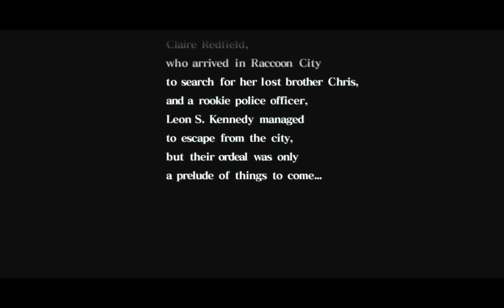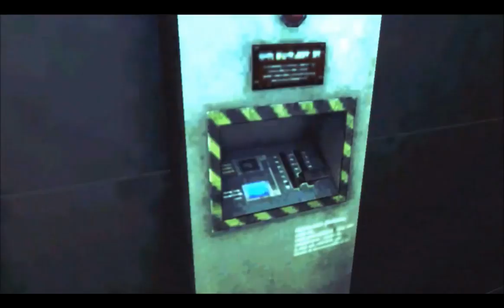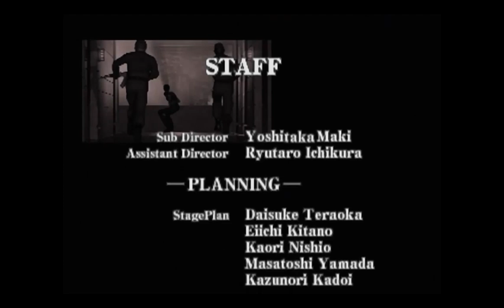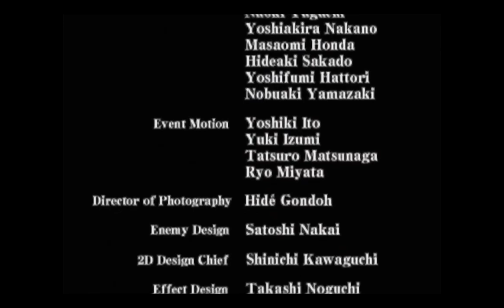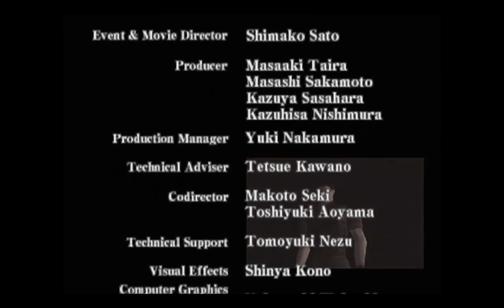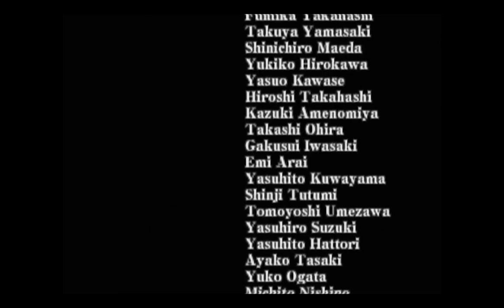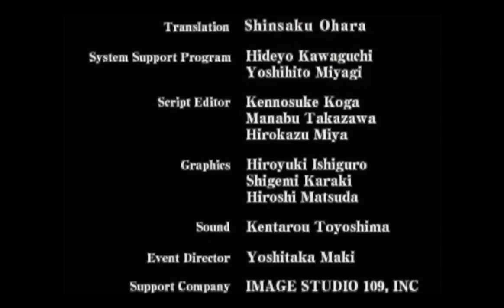Resident Evil - Code Veronica X HD - The Movie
Cutscenes and gameplay were combined into one movie. Source - Resident Evil - Code Veronica X HD PS3 edition